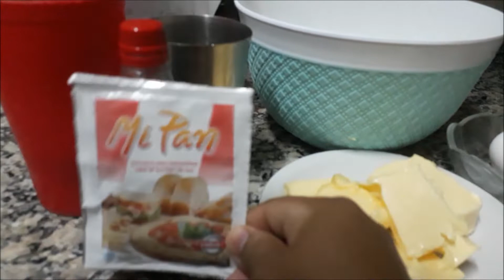MEDIALUNAS DE MANTECA🥐🥐!!!RECETA FACIL SIN HOJALDRE👌👌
MEDIALUNAS :
500 GRM DE HARINA 0000
150 GRM DE MANTECA O MARGARINA
150 GRM DE AZUCAR BLANCA REFINADA
1 HUEVO
ESCENCIA DE VAINILLA 1 CUCHARADITA
1 CUCHARADITA DE SAL
LEVADURA SECA 1 SOBRE DE 10 GRM
100 ML DE LECHE TIBIA
100.ML DE AGUA

ESPONJA:
PONER LA LEVADURA
1 CUACHARADITA DE HARINA
1 CUCHARADITA DE AZUCAR
MEDIO VASO DE AGUA